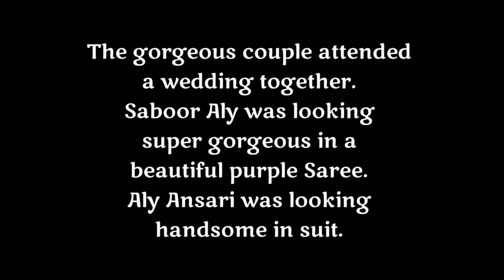Saboor Aly & Aly Ansari’s Stunning New Pictures From Wedding - Celebrities News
In this video I'll tell you about Saboor Aly & Aly Ansari’s Stunning New Pictures From Wedding

The gorgeous couple attended
a wedding together.
Saboor Aly was looking super gorgeous
in a beautiful purple Saree.
Aly Ansari was looking handsome in suit.
Both were looking adorable together.
They have captured many
beautiful pictures together.
Saboor also posted
her beautiful solo clicks.